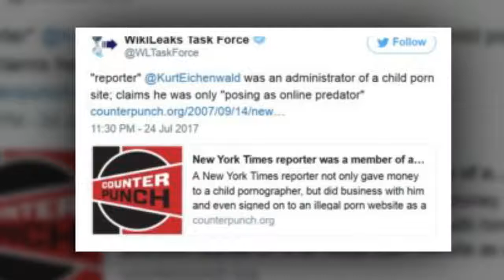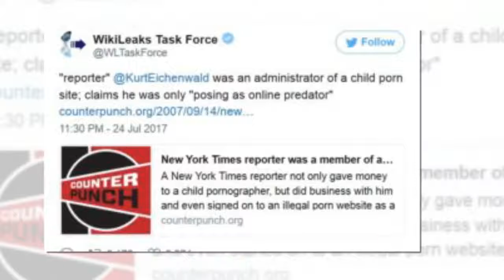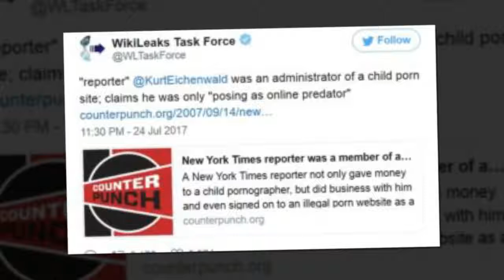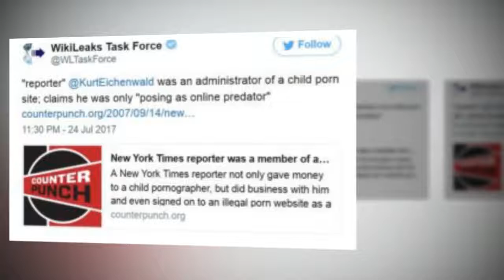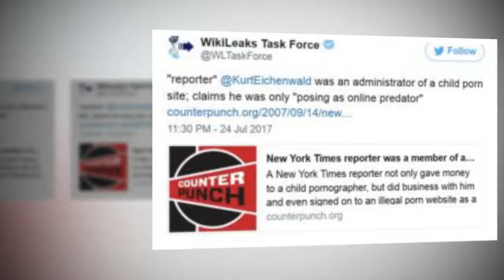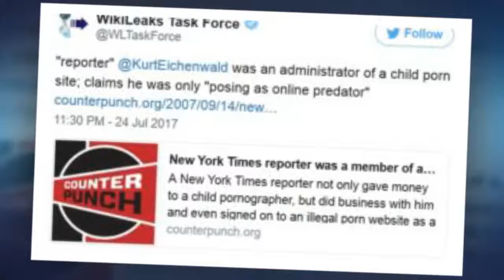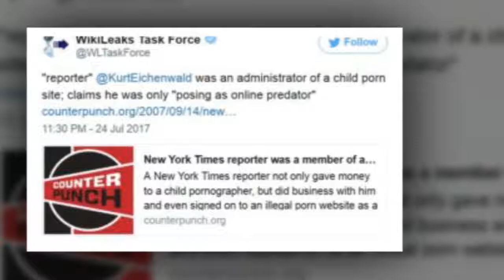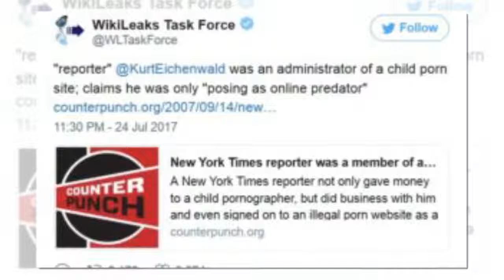WikiLeaks: New York Times Reporter Caught Running Child Porn Website.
Former New York Times journalist Kurt Eichenwald was the administrator of a sick child pornography website, according to WikiLeaks.

Eichenwald, a huge Hillary Clinton supporter, recently attempted to sue an independent journalist for claiming that he had paid thousands of U.S. dollars for child pornography online.

It turns out, the claims made by the journalist were true.

Counterpunch.org reports: The reporter is Kurt Eichenwald, who quit the Times in October, 2006. He already had a lot of explaining to do earlier this year about his conduct while working on the Justin Berry story when it was revealed in March that, without telling his editors, he gave $2,000 to Berry — an 18-year-old who’d spent five years making child porn of himself, when Eichenwald first contacted him in 2005.

By then, Berry was an adult recruiting minors to perform sexually on webcams. After discovering this, Eichenwald found Berry a lawyer, who took him to the Department of Justice and got him immun